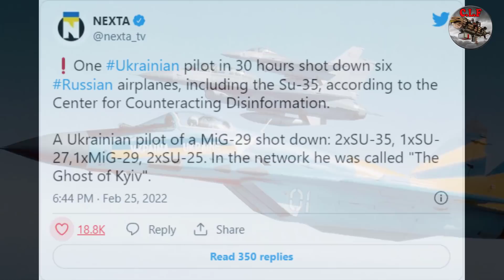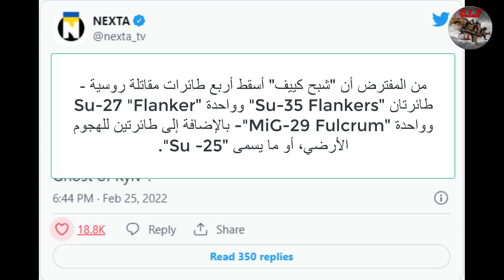تداول واسع لأسطورة "شبح كييف" في أوكرانيا.. ما حقيقته؟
انتشرت تقارير غير مؤكدة عن طيار مقاتل أوكراني ماهر، حيث أطلق مستخدمو وسائل التواصل الاجتماعي عليه لقب "شبح كييف".

من المفترض أنه أسقط ما يصل إلى ست طائرات روسية خلال الـ24 ساعة الأولى من القتال بحسب الروايات الأوكرانية، قبل أن يصبح الطيار الذي يقود مقاتلة من طراز "MiG-29 Fulcrum" بطلاً شعبيا على مواقع التواصل الاجتماعي.

ويمكن لطائرة "MiG-29" حمل ستة صواريخ جو-جو كحد أقصى، بالإضافة إلى 150 طلقة من ذخيرة 30 ملم، كما يوفر نطاقها المحدود وقتا قصيرا نسبيا لإجراء المناورات لا سيما تلك التي تكون على مستوى منخفض.

وفقا لأحد المنشورات التي تم تداولها على نطاق واسع، من المفترض أن "شبح كييف" أسقط أربع طائرات مقاتلة روسية - طائرتان "Su-35 Flankers" وواحدة "Su-27 "Flanker وواحدة "MiG-29 Fulcrum"- بالإضافة إلى طائرتين للهجوم الأرضي، أو ما يسمى "Su -25".
ومما زاد من إرباك المشهد، هو تأكيدات من السفير الأوكراني لدى الاتحاد الأوروبي لهذه القصة التي تبدو أقرب للخيال من الحقيقة.

وكتب السفير الأوكراني، ميكولا توتشيتسكي، في تغريدة: "حقق طيار مقاتل أوكراني ست انتصارات في يوم واحد في معارك جوية مع الروس. أطلق عليه لقب شبح كييف".
وأردف قائلا إنه "مثال آخر على استعداد الشعب الأوكراني للمقاومة. يجب أن يساعد العالم المتحضر في حماية حريتنا".

كما أشارت وزارة الدفاع الأوكرانية لهذه القصة بشكل غير مباشر دون أن تؤكدها أو تنفيها، مما ساهم في تغذية أسطورة "شبح كييف".
ولا تزال التقارير غير مؤكدة من قبل المسؤولين الأوكرانيين، حيث "من المحتمل جدا أن تكون الشائعات خاطئة"، بحسب صحيفة "نيويورك بوست" الأمريكية، مشيرة إلى أنه لا تزال الحرب مليئة بالمعلومات الخاطئة والدعاية. وقالت إن هذا الفيديو تم إنشاؤه من خلال لعبة فيديو مخصصة لمحاكاة الطيران الحربي.
وبغض النظر، يبدو أن "شبح كييف" قد لبى حاجة ما، بحسب الصحيفة، حيث جادل الكثير على وسائل التواصل الاجتماعي بأن أسطورة الطيار المقاتل كانت مفيدة في حد ذاتها.
وقال أحد المعلقين على هذا الجدل بمواقع التواصل الاجتماعي: "سواء كان ذلك صحيحا أم لا، هذا بالضبط نوع القصة الملهمة التي تحتاجها المقاومة الآن".